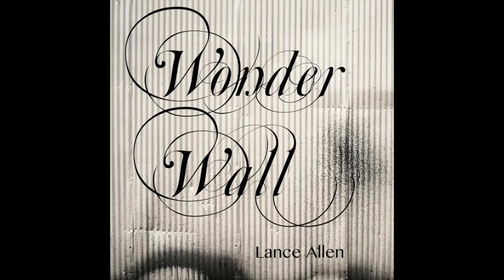Wonderwall arrangement by Lance Allen featuring Avery Bright on violin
A fun arrangement of the 90's popular song Wonderwall by Oasis.